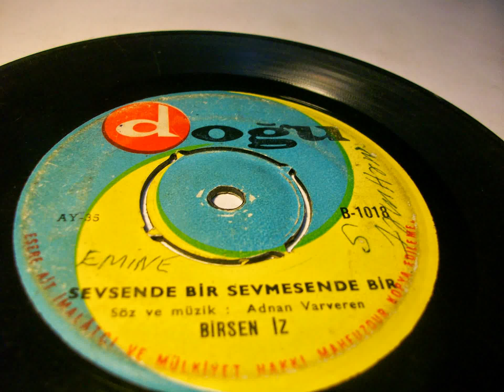birsen iz , sevsen de sevmesen de bir PLAK RECORD 7"